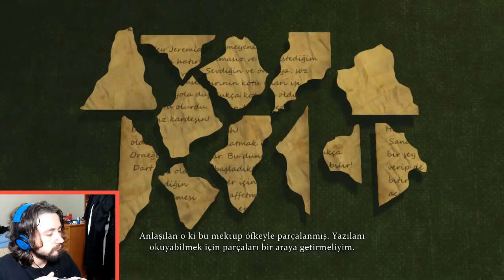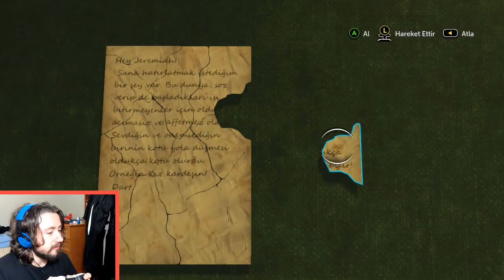Sherlock Holmes : The Devil's Daughter | Bölüm 9: Şeytan Çıkarma 101!